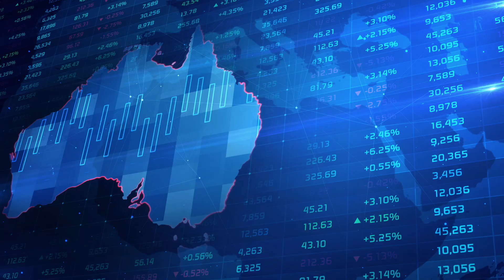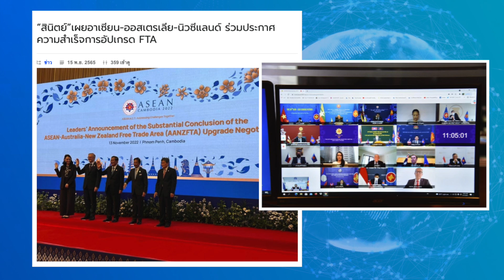“NEA BizTalk Series” : ก้าวทันการค้าโลก Series 1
ติดอาวุธผู้ประกอบการไทย ลุยตลาดออสเตรเลีย-นิวซีแลนด์